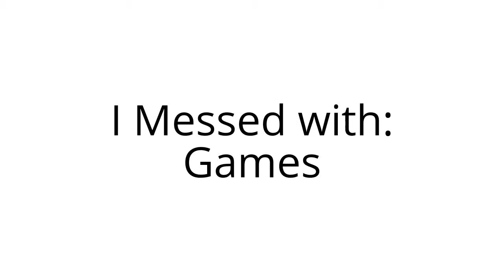I Messed with Games Intro